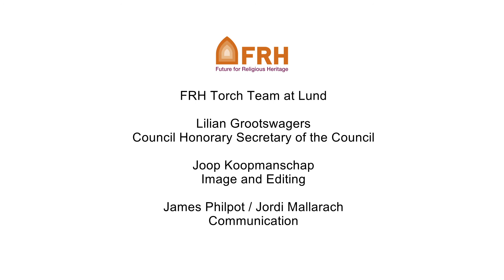Kesrstin Barup, Architect and professor of architectural conservation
The FRH Torch was hosted at the Preserve, Use and Develop Conference organised by the Diocese of Lund, Church of Sweden on 26 April 2018. We are pleased to have received 8 new letters from participants!